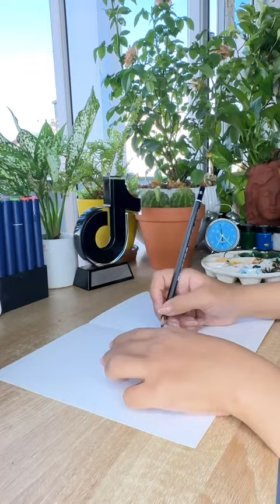Bí ẩn vua hùng thứ 19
- Chào mừng quý vị và  các bạn đã đến với kênh vẽ kể chuyện  - Thủy Tiên Thư pháp!
- Là Kênh đăng tải những video về: Lịch Sử, Bí Ẩn, Đời Sống, Giải Trí, Bất Ngờ. Với lối kể chuyện mang phong cách hiện đại, nhằm mang đến cho tất cả quý vị và các bạn những giây phút thư giãn sau giờ làm việc và học tập mệt mỏi.
© Bản quyền thuộc về VẼ KỂ CHUYỆN - THỦY TIÊN và METUB Network
© Copyright by VẼ KỂ CHUYỆN - THỦY TIÊN & METUB Network